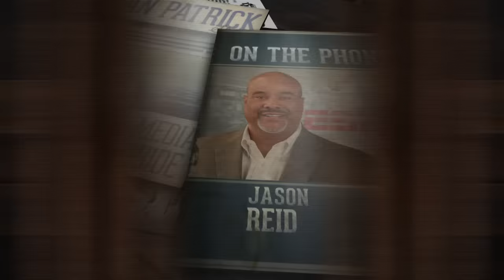Jason Reid on The Dan Patrick Show (Full Interview) 2/28/17